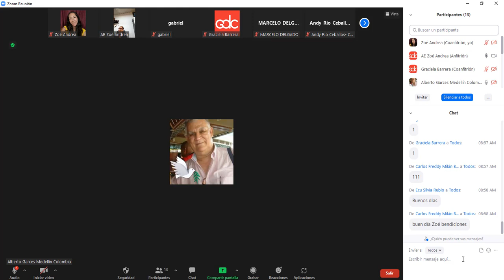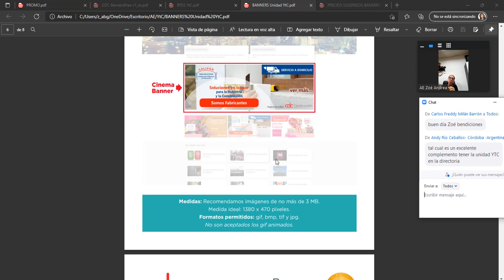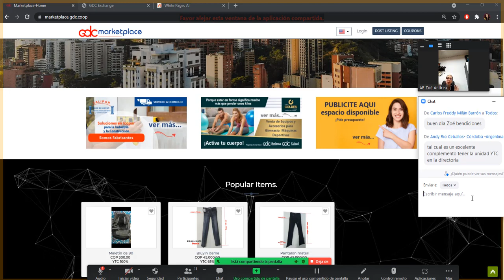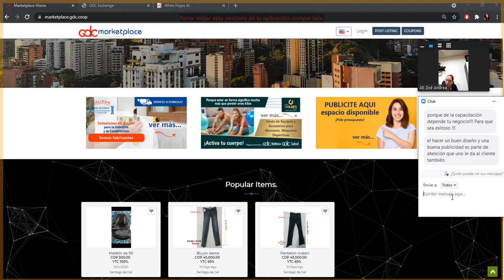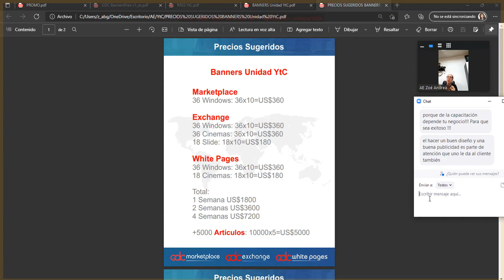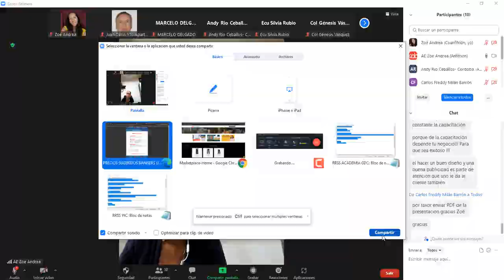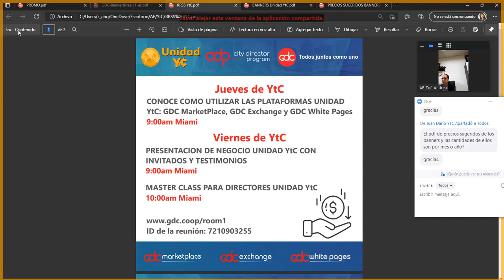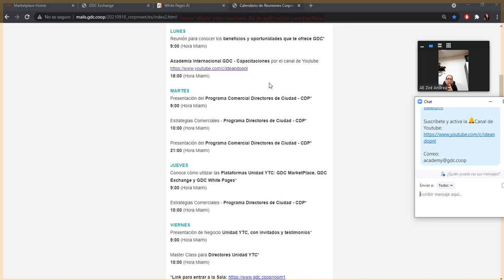unidadytc Master Class Preguntas y Respuestas de cierre ciclo mes para identificar falencias 17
¡Te Esperamos!
Todos los Viernes
10:00am (hora Miami)

ID de la reunión: 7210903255

Grupo creado para promover el uso y beneficios de las plataformas de la Unidad YtC.

Comparte,
¡Todos Somos Cooperativa!
¡Porque Somos GDC!